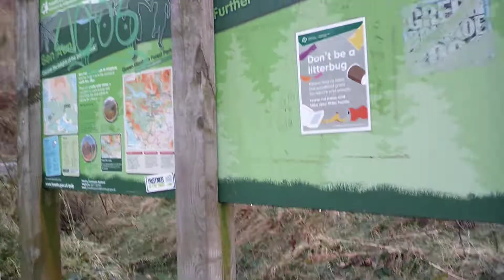Ben A' An, in an Ill Fitting Carmen Miranda Hat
My hike up Ben A' An.

Another of my hikes in beautiful Scotland.

I believe (Correct me if I'm wrong) that the name is pronounced Ben Ann.

I hope these post hip operation hikes inspire you in some way.

Glen x